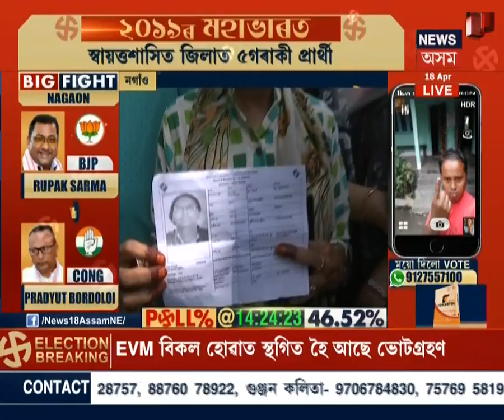২০১৯ৰ মহাভাৰত | Special Discussion | Polling In Assam | 18th April, 2019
মহাৰণ ২০১৯ৰ । চাওক এই প্ৰতিবেদন।